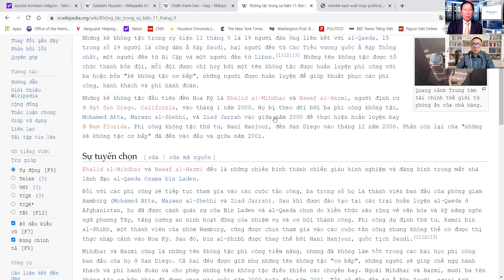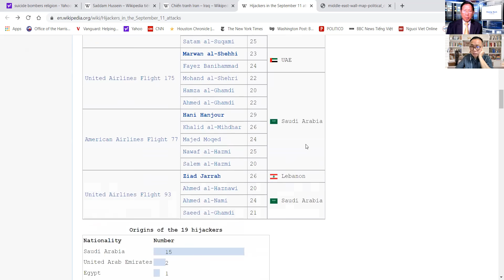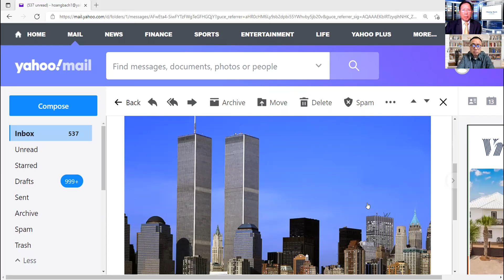LS STEVEN ĐIÊU : SAU KHỦNG BỐ 911, MỸ TRỪNG PHẠT CÁC QUỐC GIA CÓ LIÊN HỆ VÀ CHỨA CHẤP ?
Trong 19 tên không tặc khủng bố ngày 911 ,đã có 15 tên của Ả rập Saudi .Omar Bayoumi là 1 sinh viên ,nhưng nghi là tình báo cuả Saudi có dính với 2 tên khủng bố không tặc Al Qaeda.. Ả Rập Saudi là đồng minh của Mỹ,tình báo của họ biết vấn đề nầy, tại sao họ không thông báo cho Mỹ ??